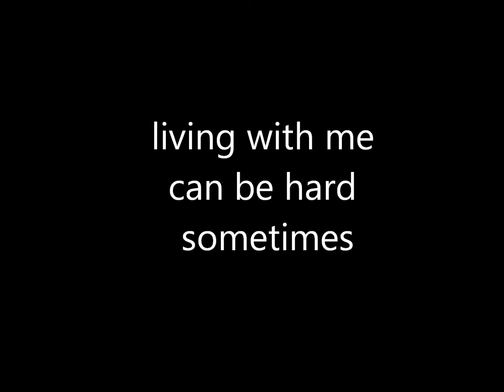prank'n john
just play'n pranks on my brother john